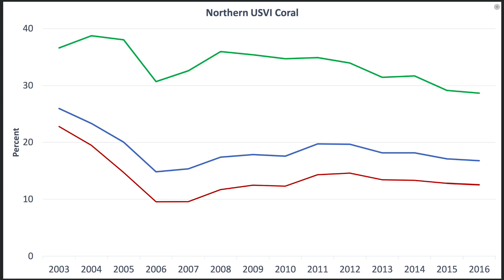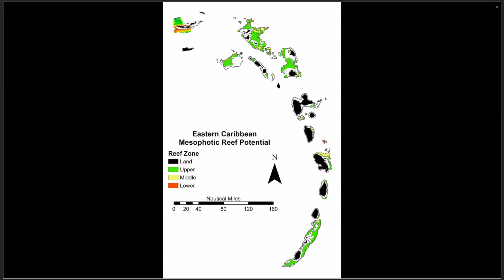Shelter from the Storm: Finding hope for Coral Reefs | Viktor Brandtneris | TEDxSaintThomas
In his TEDxSaintThomas speech, "Shelter from the storm: Finding hope for coral reefs in a changing ocean" Viktor will share breathtaking images of the life that thrives at extreme depths; he will discuss the dangers of working at 230’; and most importantly, he will share how and why we should protect these reefs. Viktor Brandtneris
Is a marine biologist and Technical Diver at the University of the Virgin Islands’ Center for Marine & Environmental Studies. Before moving to St. Thomas, he worked as part of a research team on the remote Isla Contadora- a Panamanian island on the Pearl Islands archipelago. His time on Isla Contadora was difficult and life changing in a way that has shaped his perspective on himself and his mission in the world today. Since 2010, Viktor has been part of a team of researchers at UVI studying magnificent mesophotic coral reefs along the south side of St. Thomas. These deep water reefs, occurring between 100 feet to 230 feet, were largely unexplored by scientists despite the fact that coral reefs have been extensively studied in the region for the past 30 years. Viktor is working to document and preserve these deep reefs which already show sign of damage. This talk was given at a TEDx event using the TED conference format but independently organized by a local community.